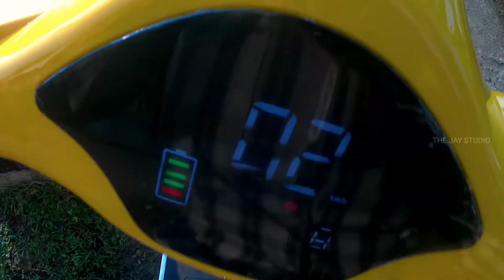ഇലക്ട്രിക്ക് സ്കൂട്ടർ കയറ്റം കയറുമോ? | Electric scooter climb test | Yed angel ride test